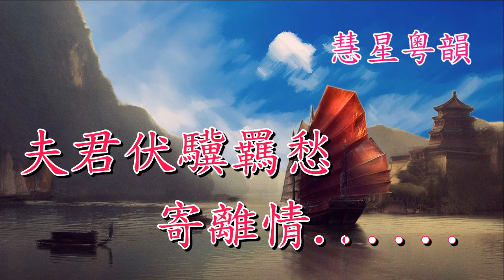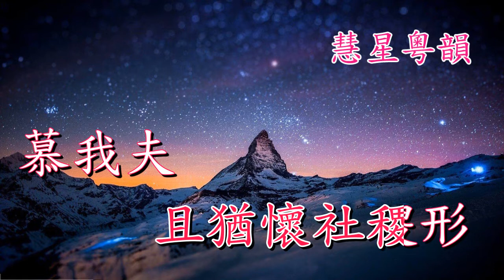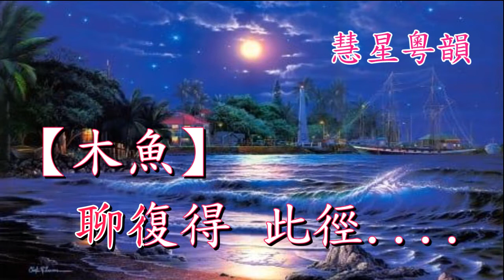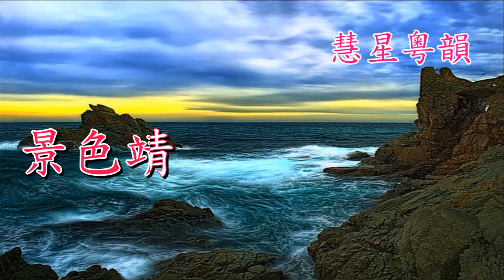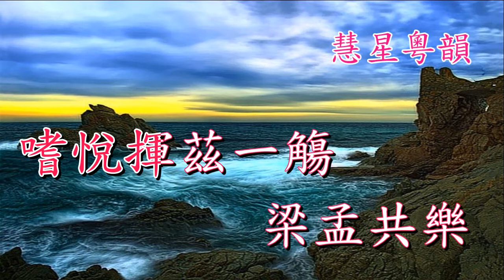南山夜話 【純音樂】 談笑間 譚國蓮